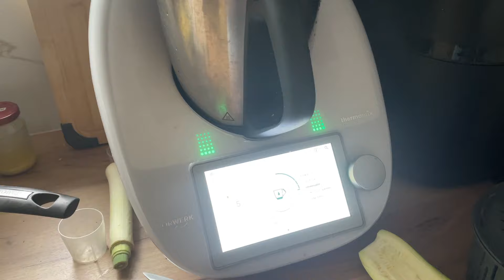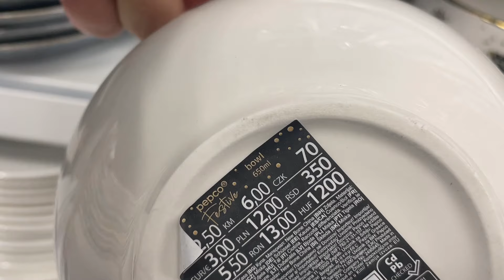GENIALNA SZMATKA DO MATOWYCH MEBLI / CZYM DOCZYSZCZĘ TEN ZLEW / PAMPKINOWE KOSMETYKI W BIEDRONCE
+ wysyłka za 1 zł z DPD Pickup

Rabat 6% : Rabatio6
Gorąco polecam

Z kodem: QXL71Z8P   jest dodatkowy rabat 40 zł